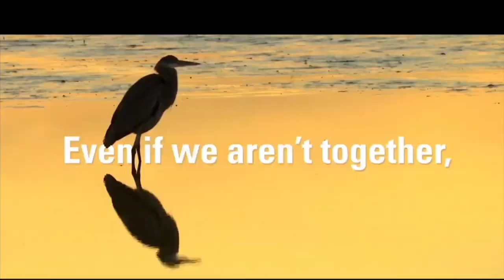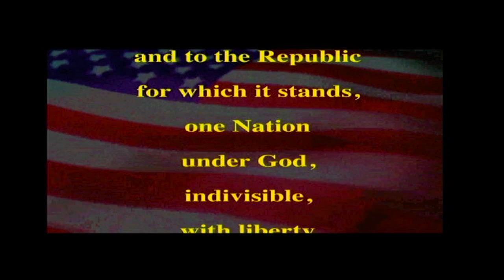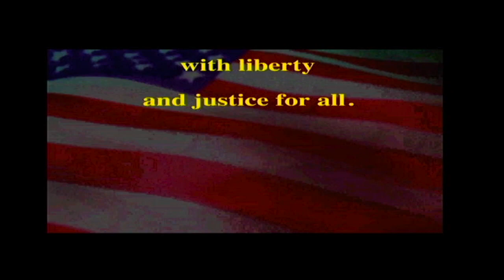PETV- Thursday, April 20th, 2023